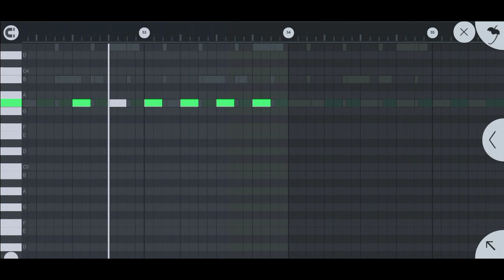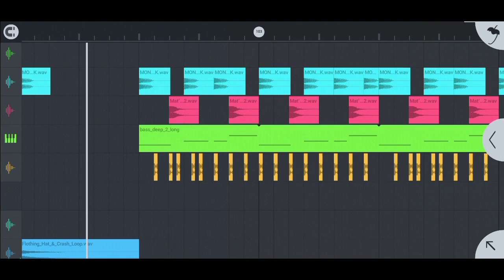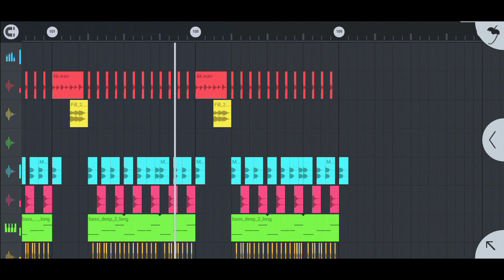DJ VIRAL - (PEKU PEKU ) ! Prengky Gantay - FULL BASS - TERBARU 2022 NEW !!!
dj viral 2021, dj tiktok viral, dj PEKU PEKU - FULL BASS TIKTOK VIRAL TERBARU 2021